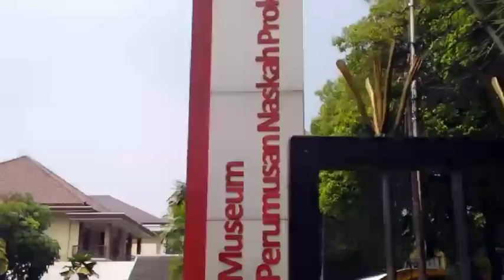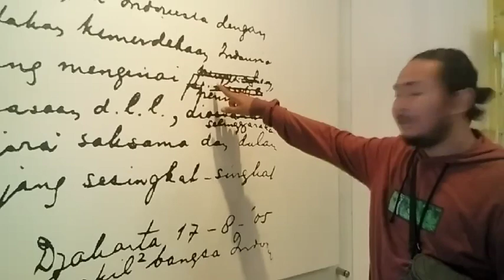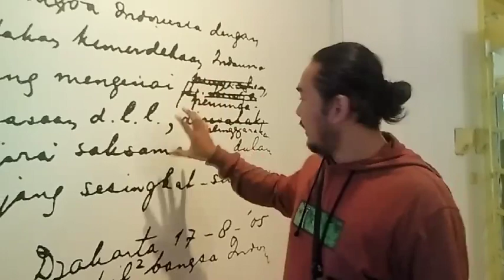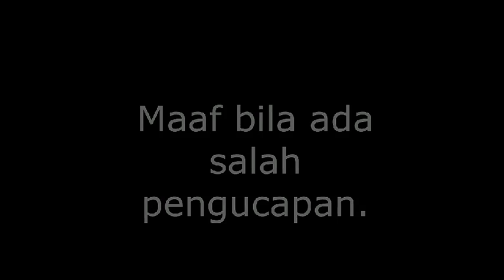Vlog DKV2018 R1B menjelajah museum perumusan naskah proklamasi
MUSEUM Perumusan Naskah Proklamasi terletak di Jl.Imam Bonjol No. 1, Jakarta Pusat, di sudut jalan setelah lampu merah Taman Suropati, atau di samping GPIB Paulus. Gedung ini menjadi sangat penting artinya bagi bangsa Indonesia karena pada 16-17 Agustus 1945 terjadi peristiwa bersejarah, yaitu perumusan naskah proklamasi bangsa Indonesia.

Museum Perumusan Naskah Proklamasi menempati sebuah bangunan tua bergaya Art Deco yang didirikan pada tahun 1920.

Gedung Museum Perumusan Naskah Proklamasi yang berdiri di atas tanah seluas 3.914 m2 itu telah beberapa kali berpindah tangan. Pernah digunakan oleh PT Asuransi Jiwasraya pada tahun 1931, lalu dikuasai oleh Admiral Tadashi Maeda selama masa pendudukan Jepang. Laksanama Muda Tadashi Maeda, saat itu menjabat sebagai Kepala Kantor Penghubung antara Angkatan Darat dan Angkatan Darat Jepang. Setelah kemerdekaan Indonesia pada 17 Agustus 1945, gedung ini tetap menjadi tempat kediaman Laksamana Muda Tadashi Maeda sampai Sekutu mendarat di Indonesia, September 1945.

Setelah kelakahan Jepang pada Sekutu, gedung ini kemudian menjadi markas besar Tentara Kerajaan Inggris. Pemidahan status kepemilikan gedung ini, terjadi dalam aksi nasionalisasi terhadap milik bangsa asing di Indonesia. Gedung ini kemudian diserahkan kepada Departemen Keuangan, dan pengelolanya adalah Perusahaan Asuransi Jiwasraya.

Pada 1961, gedung ini sempat dikontrak oleh Kedutaan Inggris sampai dengan tahun 1981. Selanjutnya, gedung ini diterima oleh Departemen Pendidikan dan Kebudayaan pada tanggan 28 Desember 1981. Setahun sesudahnya, gedung ini digunakan oleh Perpustakaan Nasional sebagai perkantoran.

Melihat pentingnya sejarah bangunan ini, pada tahun 1984, Menteri Pendidikan dan Kebudayaan saat itu, Prof. Nugroho Notosusanto menginstruksikan kepada Direktorat Permuseuman agar merealisasikan gedung ini menjadi Museum Perumusan Naskah Proklamasi.

Berdasarkan Surat Keputusan Menteri Pendidikan dan Kebudayaan tertanggal 24 November 1992, gedung yang terletak di jalan Imam Bonjol No. 1 ini akhirnya ditetapkan sebagai Museum Perumusan Naskah Proklamasi. Saat ini, museum Museum Perumusan Naskah Proklamasi berada di bawah naungan Kementrian Pendidikan dan Kebudayaan Republik Indonesia.

Di dalam bangunan Museum Perumusan Naskah Proklamasi, terdapat beberapa ruangan penting, yang menjadi saksi bisu lahirnya naskah proklamasi, mulai dari persiapan, perumusan naskah, pengetikan, hingga pengesahan dan penandatangan naskah tersebut.